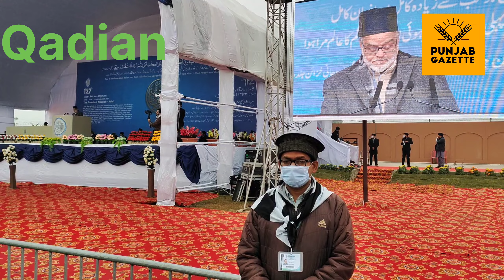Qadian Jalsa 2022 Inaugural Session